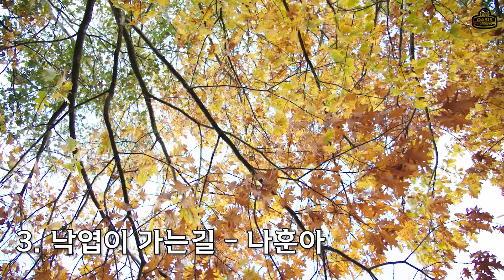저 멀리 걸어오는 가을을 맞이하며 들어보는 옛 우리가요 플레이리스트ㅣ오아시스레코드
00:00 1. 가을비 우산 속 - 조영남 김도향
04:27 2. 가을밤 외기러기 - 주현미
07:47 3. 낙엽이 가는길 - 나훈아
11:30 4. 가을편지 - 국보자매
15:13 5. 낙엽의 거리 - 배성
18:33 6. 가을의 연인 - 태원
21:41 7. 낙엽의 연인 - 김인순
24:43 8. 가을이 오기전에 - 이영숙
27:51 9. 낙엽위에 - 박종석
30:39 10. 가을 나그네 - 박우철
32:36 11. 빨간 낙엽처럼 - 김혜라
35:27 12. 가을나비와 소녀 - 조영세